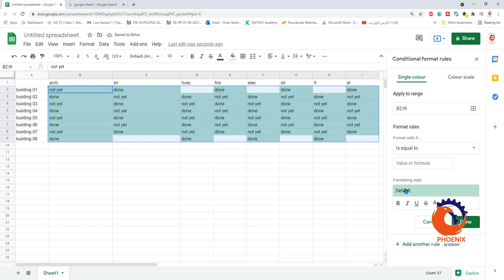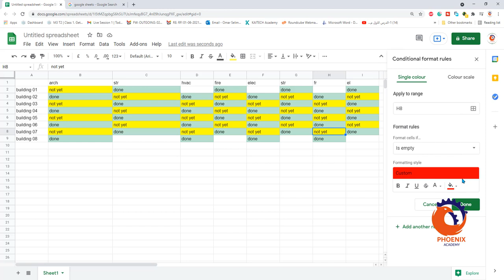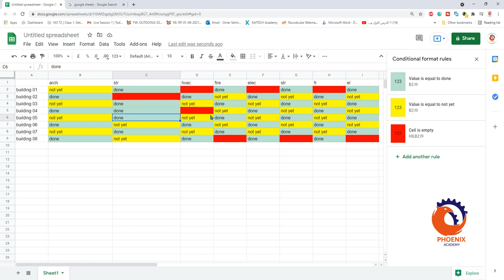google sheets conditional formatting تنسيق مشروط